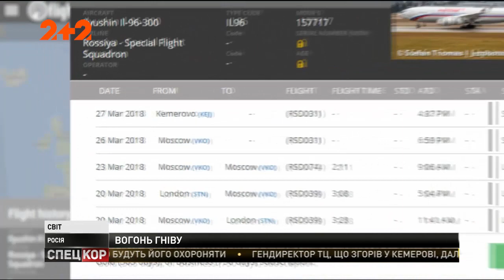Протест у російському Кемерові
На третій день після масштабної пожежі у розважальному центрі до міста доїхав кремлівський очільник. На вулиці майже одночасно вийшли тисячі людей.